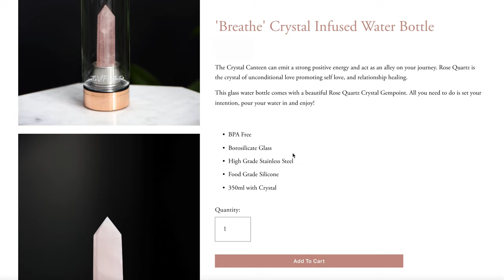PRODUCT DROP ~ Breathe. Create. Hydrate. ~ Crystal Infused Water Bottle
Today we have another exciting announcement for you!

The VIP Collective is launching Shop the Collective.  This shop is a blend of Style, Love & Energy. Today we are dropping our very first product.

Rose Quartz is the Crystal of unconditional love, it promotes self healing and unconditional love in your relationships.  Love is the currency this world runs on, share it, feel it, and now take the energy of it with you with your Crystal Infused Water Bottle.